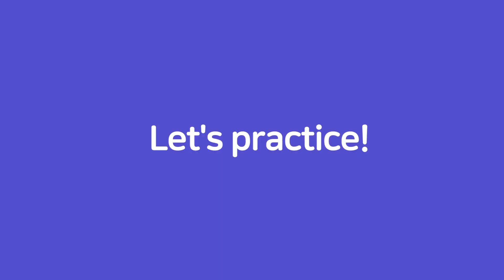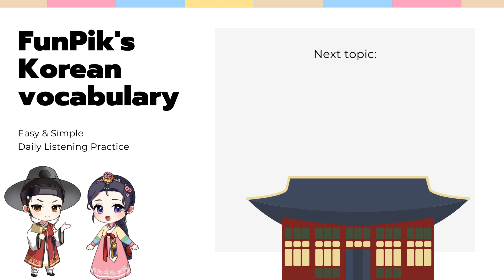Korean Vocabulary Practice for beginner learners [Nature]ㅣ한국어 기초 어휘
Do you like nature?
Watch this video and learn various Korean vocabulary!